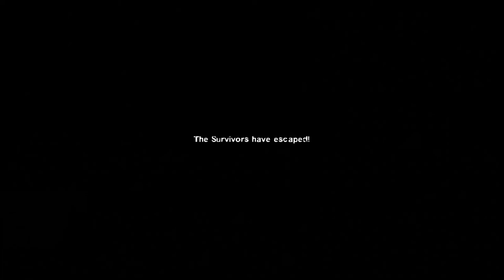MINECRAFT TIME!! Left4Dead2 Funny moments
We playing Left4Dead2 again!  We got the boyz we got the mods and some minecraft sound effects.